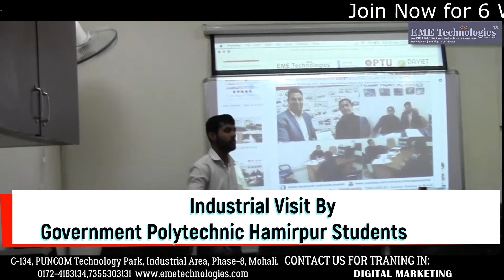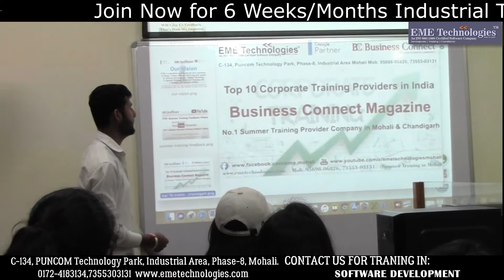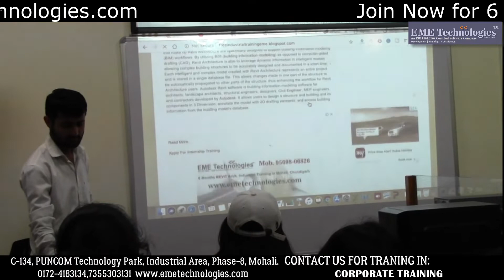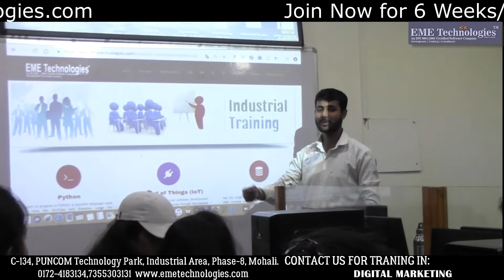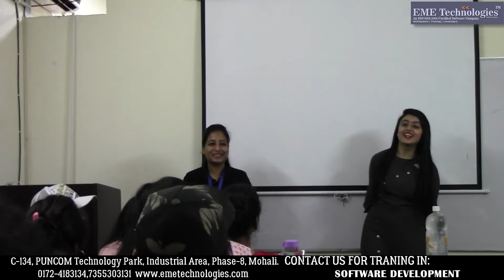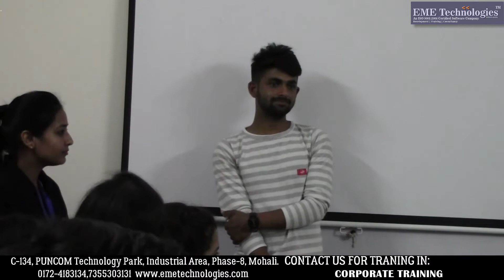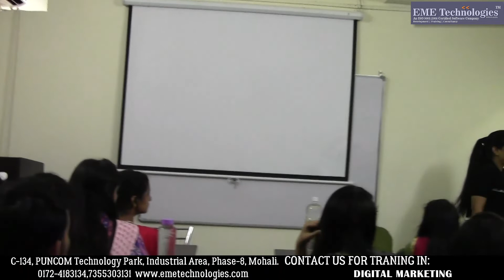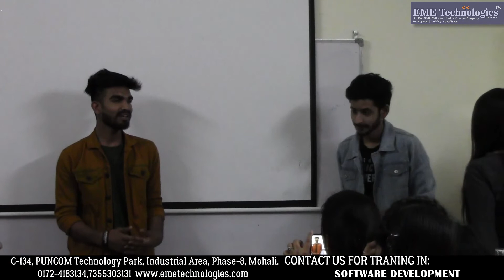Industrial Visit By Govt. Polytechnic Hamirpur Students At EME Technologies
Industrial Visit By Government Polytechnic Hamirpur Students At EME Technologies Mohalion 23 April 2019.